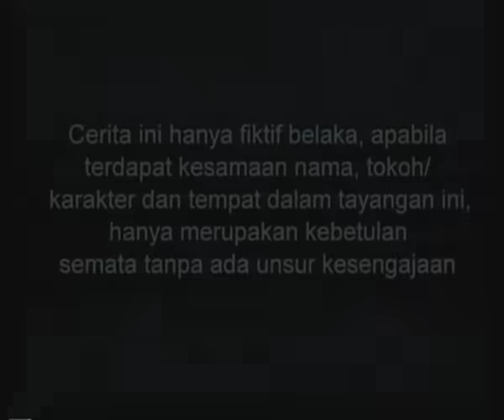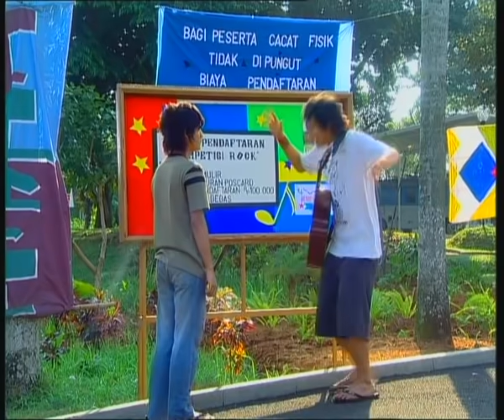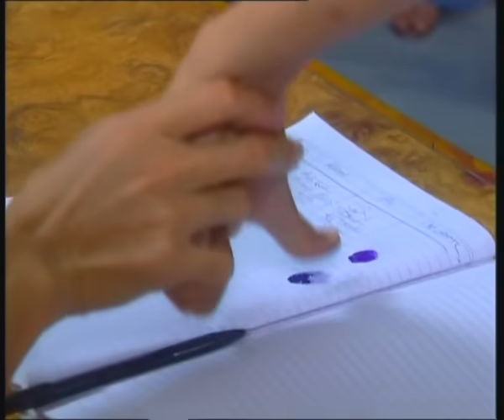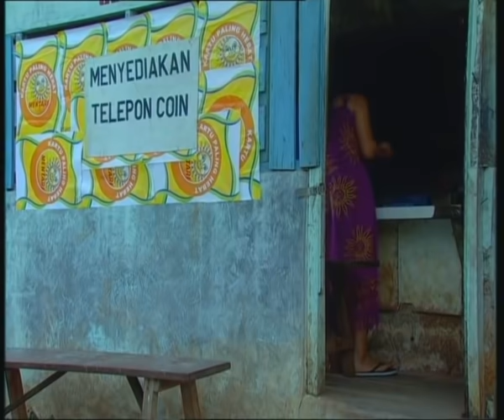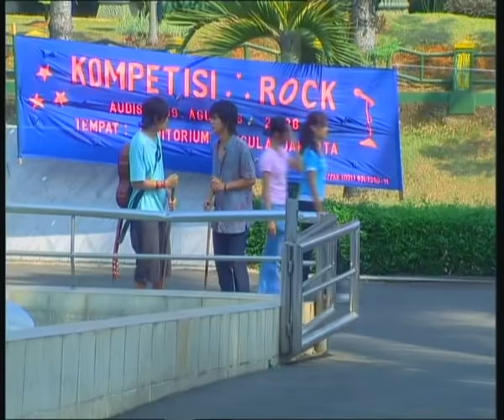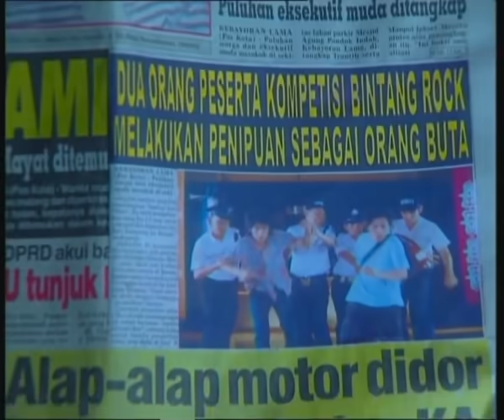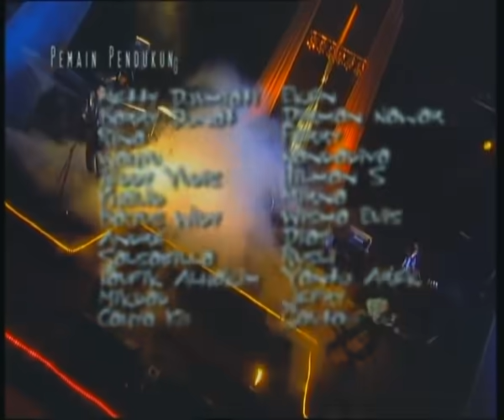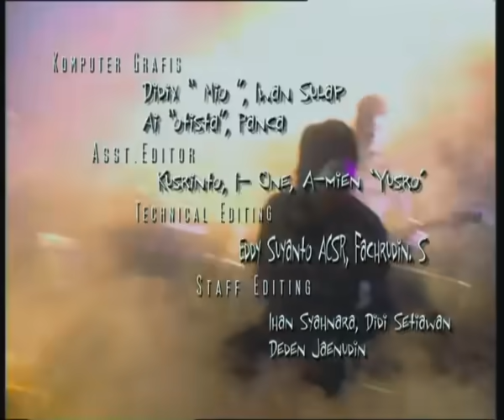Pengen Jadi Bintang - Episode 03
Selamat Menonton